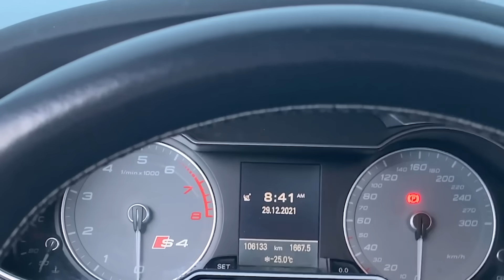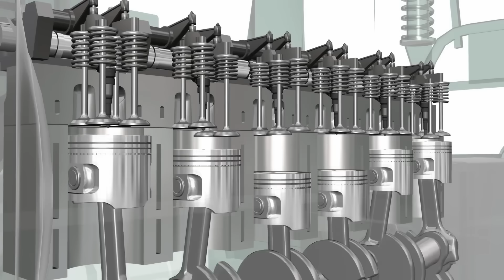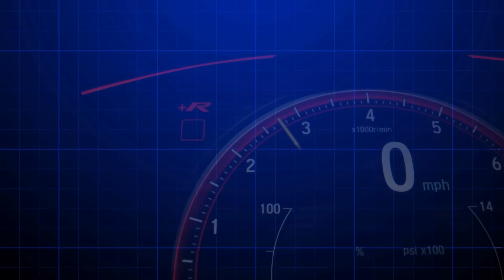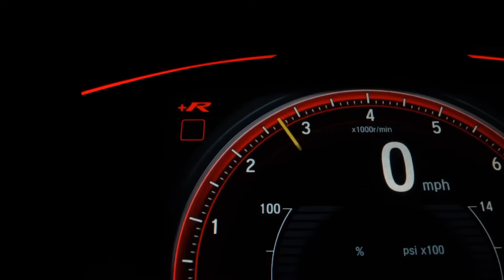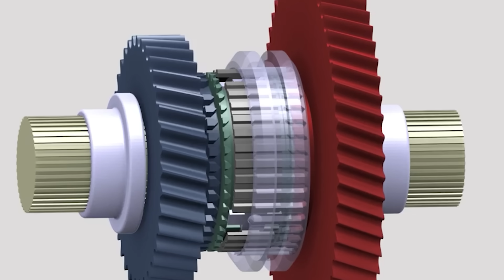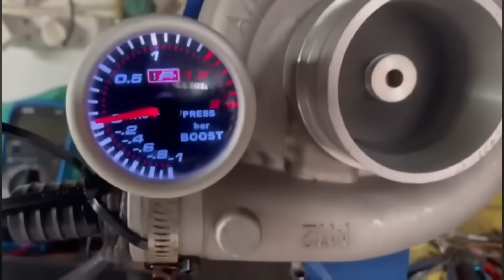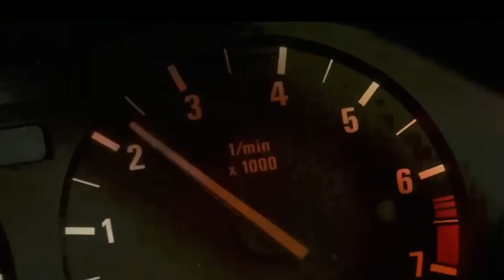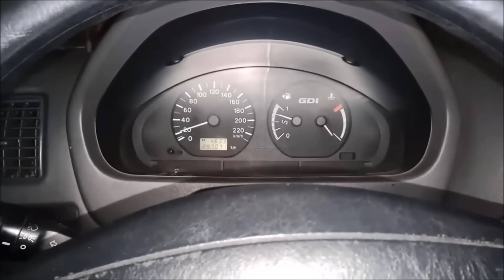STOP Warming Up Your Diesel Like This (Costly Damage!)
Every diesel owner is making this $12,000 mistake every winter — without even knowing it.
If you’ve ever started your truck on a cold morning and “let it idle to warm up,” you’re killing your turbo, DPF, and transmission faster than any bad fuel ever could. Cummins engineers tested 217 engines — and what they found changes everything you thought you knew about warm-ups.

If you love your truck — whether it’s a Power Stroke, Duramax, or Cummins — this video could save you thousands in repairs and extend your engine life by 100,000 miles.

💬 Drop your truck model in the comments — Ford Super Duty, RAM Cummins, Silverado Duramax — and I’ll break down the exact warm-up routine for your engine.